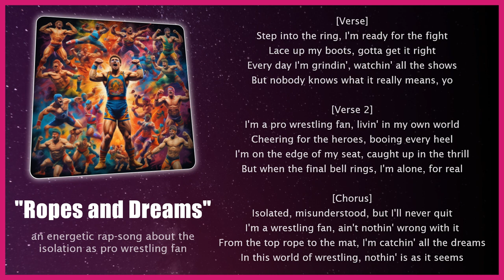Ropes and Dreams 🎶 Rap | Pro Wrestling Songs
[Verse]
Step into the ring, I'm ready for the fight
Lace up my boots, gotta get it right
Every day I'm grindin', watchin' all the shows
But nobody knows what it really means, yo

[Verse 2]
I'm a pro wrestling fan, livin' in my own world
Cheering for the heroes, booing every heel
I'm on the edge of my seat, caught up in the thrill
But when the final bell rings, I'm alone, for real

[Chorus]
Isolated, misunderstood, but I'll never quit
I'm a wrestling fan, ain't nothin' wrong with it
From the top rope to the mat, I'm catchin' all the dreams
In this world of wrestling, nothin' is as it seems